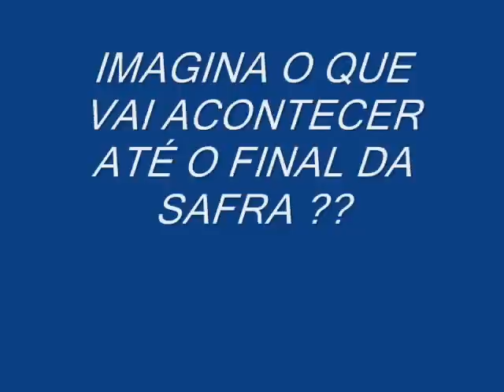PLANTIO PURA BUXA 2009